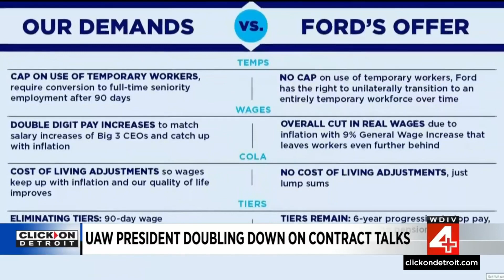Local 4 News at 11 -- Aug. 31, 2023